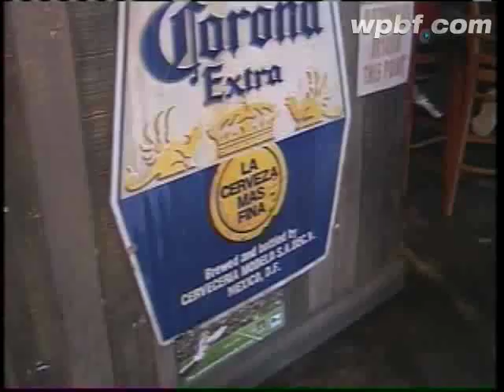City Of Jupiter Considers Last-Call Cutback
A new ordinance is being considered in Jupiter that could force bars to shut off the alcohol taps just after midnight and push their business to other parts of the county.